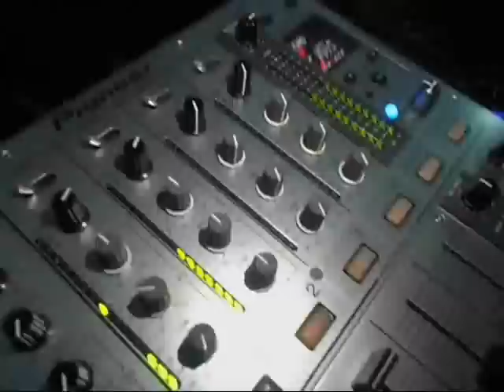Petrovac na Mlavi DOCEK SRPSKE NOVE GODINE @Nocni zivot PNM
Petrovac na Mlavi
DOCEK SRPSKE NOVE GODINE!

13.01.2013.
Obisli smo nekoliko kafica po gradu:
Caffe TRON - Uzivo muzika (DE MARE & NENSI)
Caffe UNDERGROUND - (DJ DJELA)
Caffe BOLERO - Uzivo muzika (
Caffe CALYPSO - DJ MIKY

Snimili smo i montirali i to isgleda ovako.